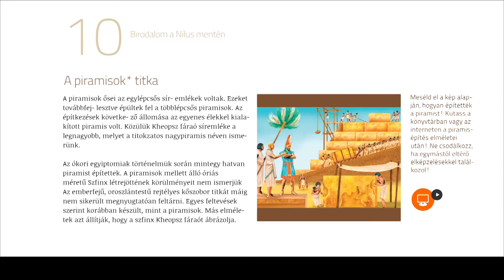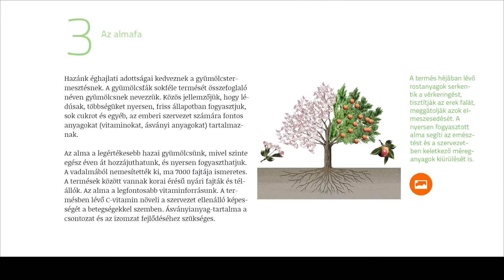Magicbook - Az Apáczai Kiadó új, intelligens digitális okoskönyv rendszere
Az Apáczai Kiadó legújabb fejlesztése a Magicbook, a digitális okoskönyvek egy olyan új platformja, amely - a Kiadó szándéka szerint - újra definiálja a tankönyvek fogalmát.

Nagy-Tószegi Bálint az Apáczai Kiadó kreatív igazgatója mutatja be dióhéjban a Magicbookot, amelyben első stádiumban 16 digitális okoskönyv készül.

A Magicbook intelligens keretrendszerében az applikációk tabletre vannak optimalizálva, de eszközfüggetlenül pc-n is ugyanúgy működnek.
A Magicbook rengeteg multimédiával, online, folyamatosan bővülő tartalommal szeretné szolgálni a Z-generációt...

*** Ossza meg a videót másokkal is! ***
*** Lájkolja a videót, ha tetszik!
** Szóljon hozzá! Írja meg véleményét a videóban látottakról, saját tapasztalatairól! **